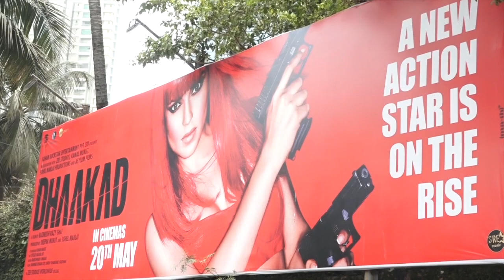'धाकड़' के फ्लॉप होने पर कंगना रनौत ने तोड़ी चुप्पी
बॉलीवुड एक्ट्रेस कंगना रनौत ने अपनी फिल्म 'धाकड़' के बॉक्स ऑफिस पर फ्लॉप होने पर अब  अपनी चुप्पी तोड़ी    है।अपनी इंस्टाग्राम  स्टोरी पर  , कंगना ने एक पोस्ट साझा की, जिसमें उन्हें 'भारत की बॉक्स ऑफिस क्वीन' कहा गया।